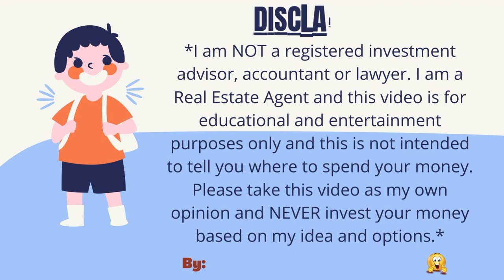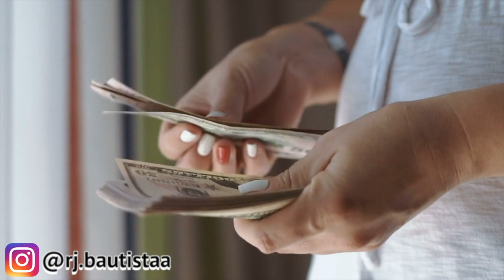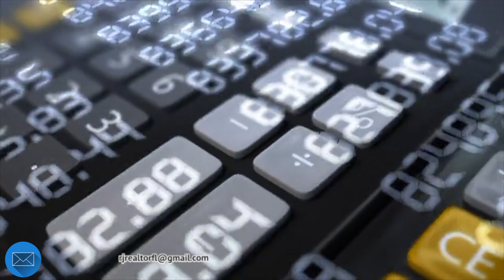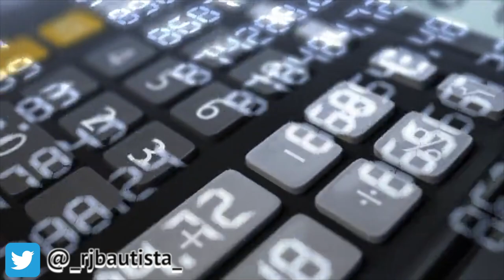🏡 HOW TO SAVE MONEY FOR A HOUSE? 👌 (5 SIMPLE WAYS TO SAVE FOR A HOME FAST!!!) 😱😱😱